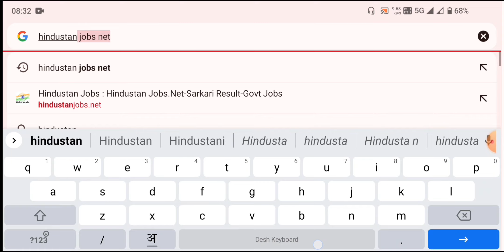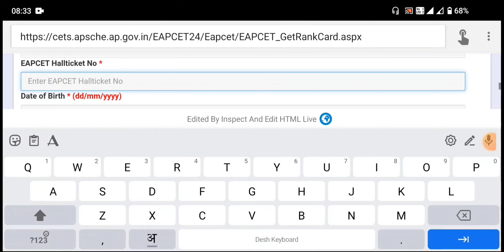AP EAMCET Result 2024 🔴 How To Check AP EAMCET Result 2024 !! AP EAMCET Result 2024 Link !!Rank Card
AP EAMCET Result 2024
AP EAMCET Result 2024 OUT
AP EAMCET Result 2024 Link
AP EAMCET Result 2024 Download link
AP EAMCET Result 2024 Kaise download kare
AP EAMCET Result 2024 kaise check kare
AP EAMCET Result 2024 kaise dekhe
AP EAMCET Result 2024 how to check
AP EAMCET Result 2024 how to download
How to download AP EAMCET Result 2024
How to check AP EAMCET Result 2024
AP EAPCET Result 2024
AP EAMCET Rank Card 2024
AP EAMCET Rank Card 2024 OUT
AP EAMCET Rank Card 2024 How To Download
AP EAMCET Rank Card 2024 Download Link
AP EAPCET Result 2024 OUT
AP EAPCET Result 2024 Link
AP EAPCET Result 2024 download link
AP EAPCET Result 2024 kaise check kare
AP EAPCET Result 2024 kaise download kare
How to download AP EAPCET Result 2024
How to check AP EAPCET Result 2024